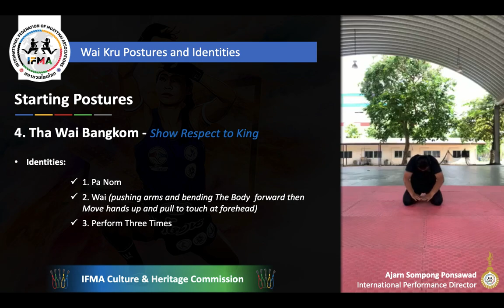Starting Postures - 4. Tha Wai Bangkom